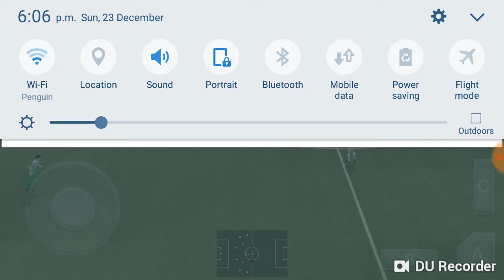dream league 2019 ....................